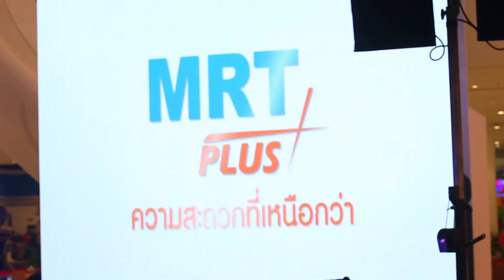MRT - Interactive Giftbox & Object Recognition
สำหรับงานเปิดตัว MRT สายสีม่วงที่เซ็นทรัลเวสเกตในครั้งนี้ any i ได้มีส่วนร่วมในการสร้างสรรค์พิธีเปิดตัวรถไฟฟ้าด้วยงานแอนิเมชันของรถไฟฟ้าของสายสีม่วงโดยเฉพาะ

รวมถึงกิจกรรมภายในงานอาทิ จุดจัดแสดงสถานีต่างๆ ให้ผู้เข้าร่วมงานได้เห็นถึงภาพรวมของรถไฟฟ้า MRT สายสีม่วง และ เกมเขย่ากล่องของขวัญให้ผู้เข้าร่วมงานได้ร่วมสนุกอีกด้วย

LINE: @anyi